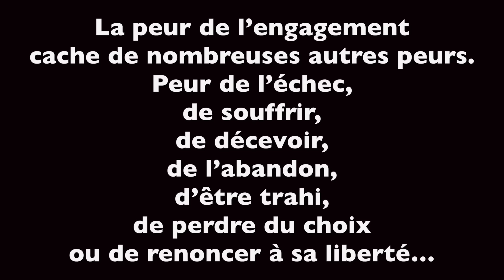PEUR DE L'ENGAGEMENT : 5 ASTUCES INFAILLIBLES !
Comment faire face à la peur de l’engagement ?

Dans cette vidéo, Antoine de Je Récupère Mon Ex va parler ici de 5 astuces très pratiques pour surmonter la peur de l’engagement. Si certaines personnes pensent que cette peur c’est juste un trait de caractère qui arrive parfois de temps en temps, Antoine lui pense que c’est vraiment une maladie qui peut mener une personne à des phobies considérables. Donc, cette peur vaut bien la peine d’être surmontée afin de pouvoir récupérer_son_ex. Mais pour un couple : vaincre la peur de l'engagement commence donc par quoi ? C’est justement pour cela que cette vidéo a été conçue, pour qu’Antoine puisse vous proposer des astuces utiles qui vont vous aider à vous convaincre vous ou votre ex à s’engager davantage dans votre relation.

3 sources à considérer par rapport à cette peur de l’engagement

Alors, par rapport à cette peur de s'engager, Antoine précise que selon un psychologue qui en avait fait l’étude, il existe 3 peurs à l’origine de cette phobie de l’engagement.
La première serait la peur de l’intimité, c'est-à-dire, quand on devient intime avec une personne, on va devenir très complice avec et finalement dépendant de cette dernière. C’est donc l’une des raisons de cette peur de l’engagement_dans_un_couple.
La seconde raison serait la peur des conflits. Parce qu’on s’est engagé sérieusement dans une relation amoureuse, on sait bien que des conflits peuvent survenir tôt ou tard et ainsi, on a peur de ne pas être à la hauteur de surmonter les problèmes et qu’ensuite le couple va finir par se briser. C’est également une raison très valable qui explique pourquoi on peut avoir peur de s'engager dans un couple.
Ce qui mène aussi bien évidemment à la troisième raison de cette peur_de_l_engagement, la peur de la souffrance. On a peur de souffrir dans une relation amoureuse, on a peur de se limiter à cette relation, ou encore qu’on ait peur que cette relation ne puisse durer, ou aussi qu’on ait peur de se faire trompé, ou peur de tromper son partenaire…
Voilà donc des raisons à considérer lorsqu’on parle de la peur de s'engager dans une relation amoureuse.

Les solutions pour surmonter cette phobie

Donc, pour surmonter cette peur de s'engager en amour, Antoine va proposer dans cette vidéo 5 clés très efficaces. Tout d’abord, la première chose à faire serait d’identifier la peur sous-jacente qui fait générer la phobie_de_l_engagement. Le deuxième point sera d’affronter cette peur proprement dite. Ensuite il faut apprendre à surmonter progressivement la peur, puisque ce ne sera pas une chose qui va se faire du jour au lendemain. Il faut également conserver son identité dans le couple. Il est clair qu’on est quelqu’un d’engagé dans ce couple, mais il ne faut pas non plus oublier qu’on a une autre facette de soi qui reste envie quand on prend en compte son côté personnel. Et enfin, il faut aussi dédramatiser la situation, puisque ce n’est en aucun cas une question de vie ou de mort, et où on a toujours une décision qui peut tout faire changer à tout moment.